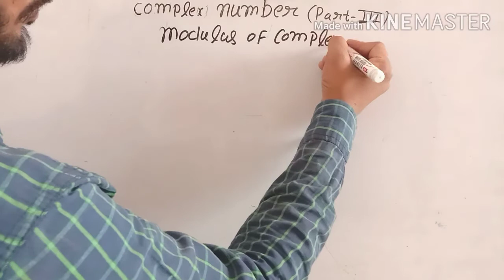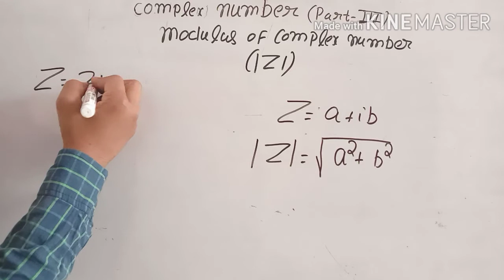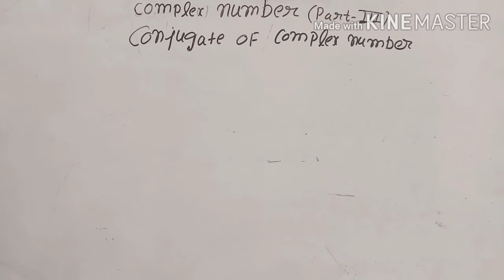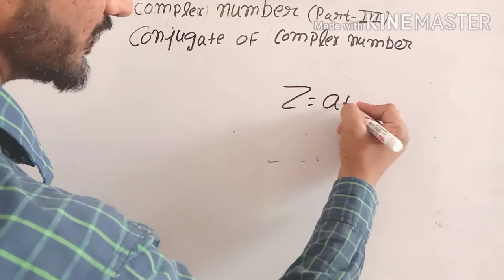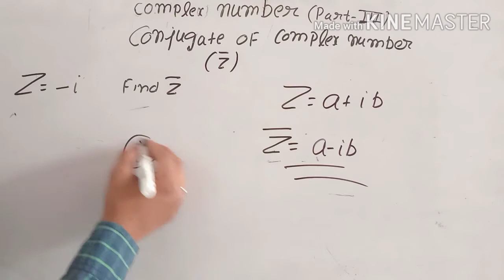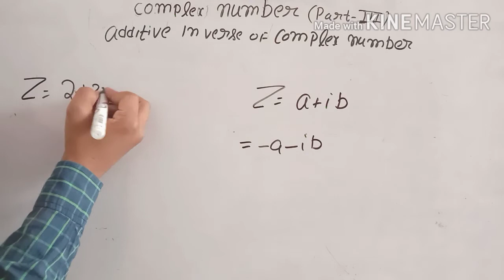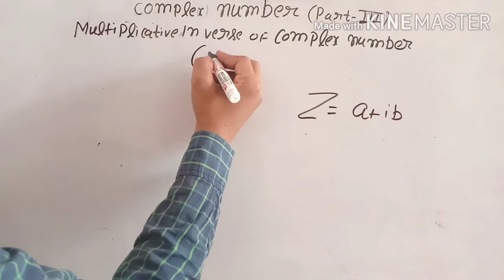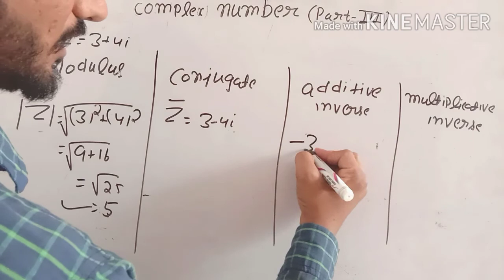Hssc advance math. Modulus,Conjugate,Additive inverse,Multiplicative inverse of complex number.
hi friends is video mein hmne sikha complex number kya hota hai.complex number ko bilkul basic se smjne ki koshis ki hai.complex number ek bhut hi important chapter hai.competitive exams mein is chapter ka bhut hi important role hai.competitive exmas mein complex number mein se ek ya do  question sure ate hai.HSSC ke exams ke lie yeh ek important chapter hai.hssc sub inspector,hssc constable,hssc gram sachiv,hssc canal patwari.hssc ke kisi bhi exams mein is type ya is topic se related question puche ja skte hai.pichle sal hssc haryana police. hssc sub inspector hssc constable,hssc group d ke exams mein bhi advance math ke chapter aye the.advance math aj kal competitive exmas mein bhut pucha jane lga hai.mere is channel ke name advance math hai.is channel mein hum hssc ya koi bhi competitive exmas jisme math higher class ka ata hai uski preperation krege.is video mein humne kisi number ka modulus kaise nikala jata hai.kisi complex number ka conjugate kaise nikala jata hai. kisi number ka additive inverse kaise nikala jata hai.kisi number ka multiplicative inverse kaise nikala jata hai.how to find the modulous of complex number.how to find magnitude of complex number.how to find conjugate of complex number.how to find additive inverse of complex number.how to find multiplicative inverse of complex number.